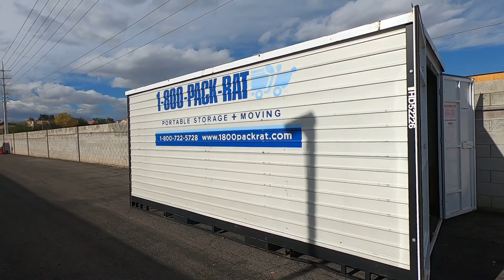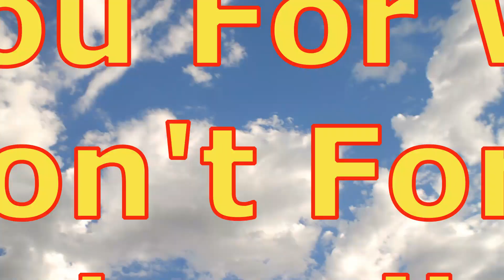BUHAY AMERICA:UNLOADING CONTAINER AND LOADING STORAGE ROOM